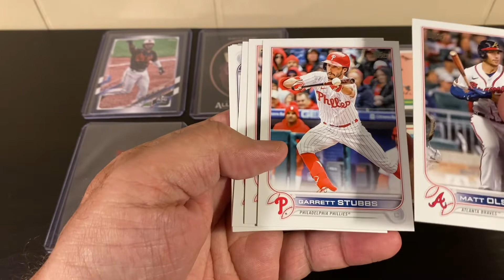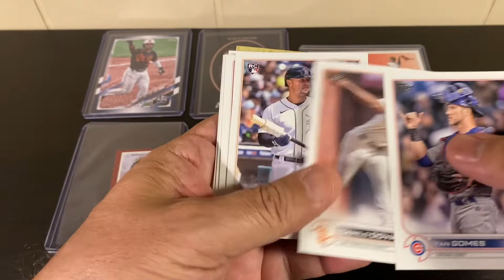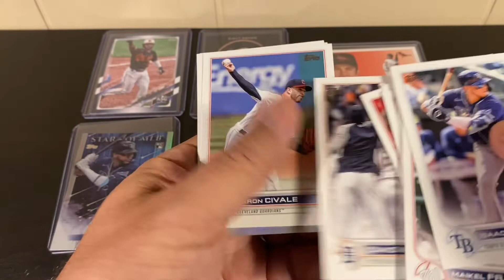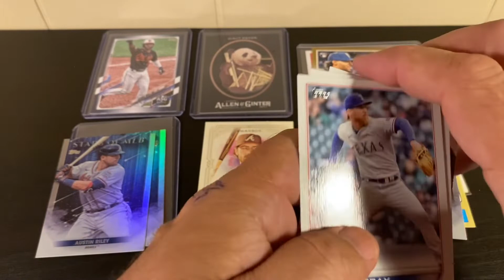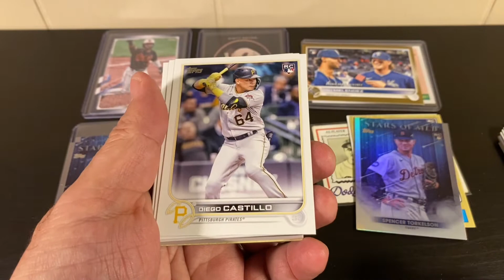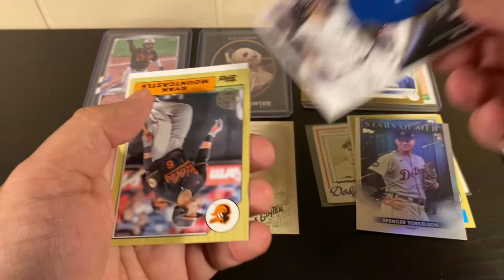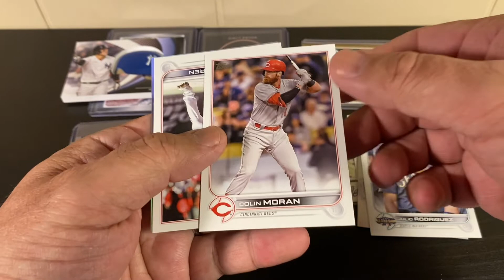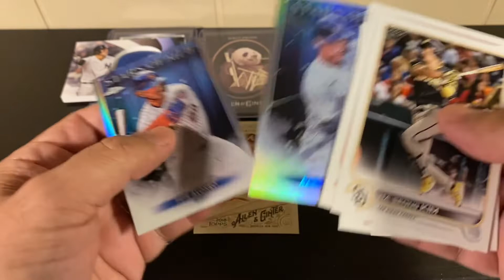Opening: ‘22 Topps Update blaster! Looking for Julio/Witt. @spaceman8671 @hedgehogs question me (!!?)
2022 Topps Update blaster

Intro @spaceman8671

Shoutouts @hossofcards @GradeWorthyTradingCards @Novinsld